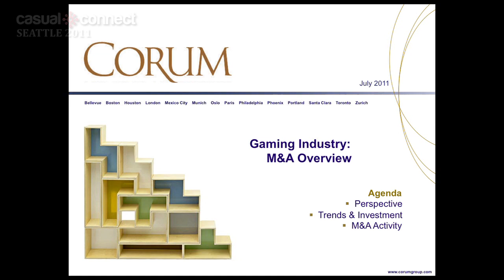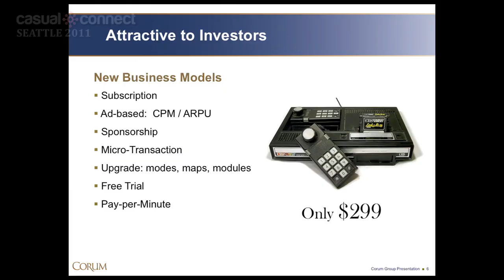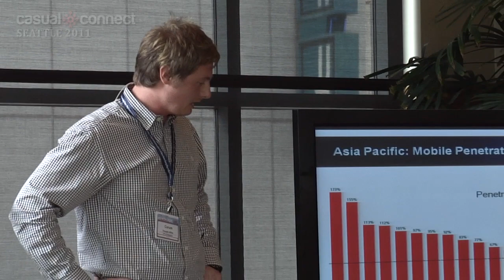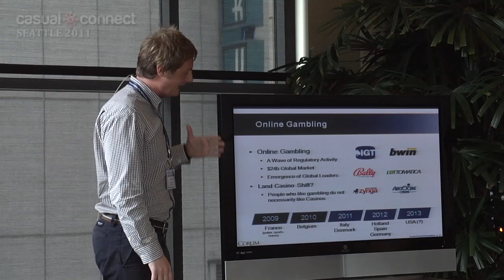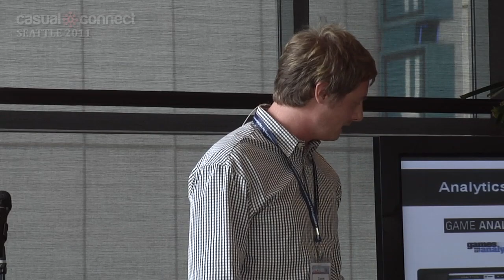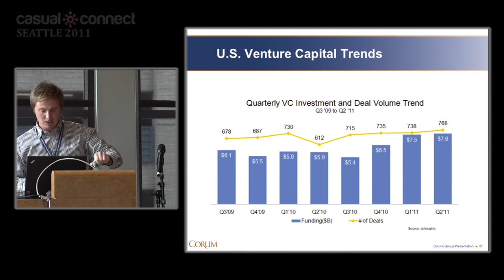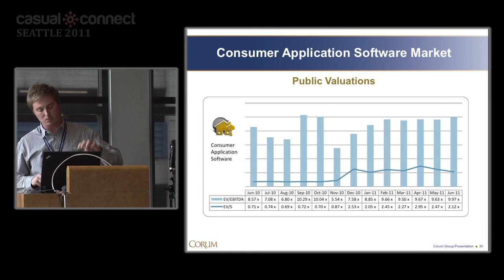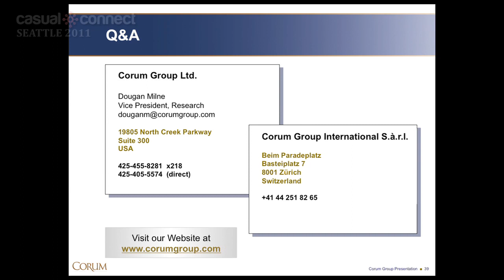Mergers and Acquisitions: Market Overview | Dougan MILNE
Corum Group presents a 10,000 foot view of the industry's consolidation, trends & drivers, and expectations for the coming few years in-and-around gaming, social, and media. Analysis presented by Dougan Milne, Vice President of Research for the Corum Group.